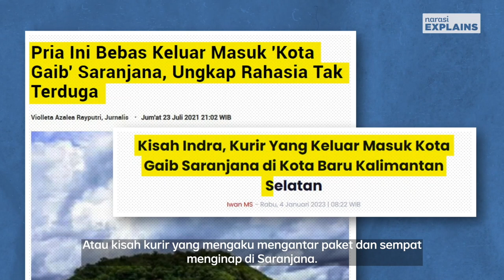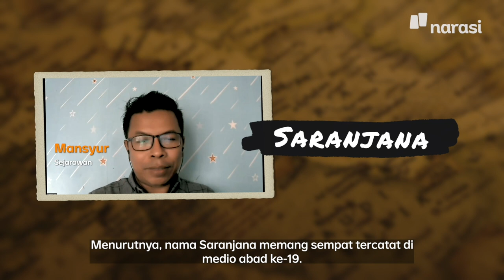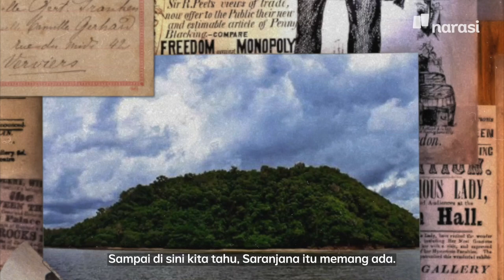Kota Tak Kasat Mata: Saranjana | Narasi Explains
Namanya Saranjana. Ia sempat jadi omongan publik lantaran omongan warganet yang menyebutnya sebagai kota ‘gaib’ dan berperadaban maju. Kami berusaha melacak asal-usul kota ini melalui sederet arsip.

| Narasi Explains

(Narasi)